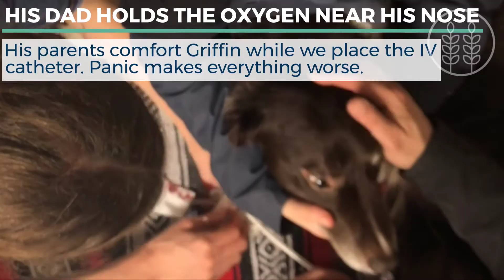A Nice Dog with Congestive Heart Failure (CHF )︱Cute Patients from Twin Trees Vet ER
LABOURED BREATHING IS AN EMERGENCY. IF YOU ARE WORRIED THAT YOUR PET HAS CONGESTIVE HEART, GO TO THE NEAREST EMERGENCY VET RIGHT AWAY.

GRIFFIN (10 YR OLD BORDER COLLIE) Sudden laboured breathing and unable to get up.

He had a big day running in the snow with his friends on snowmobiles  He's very athletic and a very fast runner- often he can run faster than the snowmobiles. HE'S HAD A HEART MURMUR FOR YEARS due to mitral valve disease. Last year he was treated for congestive heart failure and started taking heart medications.

THIS CHANGE WAS VERY SUDDEN. We know that this type of heart disease gets worse as time goes by, but it tuns out he has experienced something called chordae tendinae rupture. The chordae tendinae are thin but strong strands that tethe the heat valves in place and prevent them from swinging backwards;; sometimes these will snap when the pressure is too great, causing a very sudden and dramatic onset of congestive heat failure.

HE IS SCARED. He is having a really hard time breathing. You can see the panic in his eyes. We must be very careful to not stress him. HIS HEART MURMUR IS AS LOUD AS IT GETS.You can hear the fluid building up in his lungs. It is called pulmonary edema. This is very serious. HIS DAD HOLDS THE OXYGEN NEAR HIS NOSE. His parents comfort Griff while we place the IV catheter. Panic makes everything worse because the heart works harder when you are very frightened.

WE GIVE HIM A MEDICATION TO REDUCE ANXIETY and a diuretic medication called furosemide (Lasix) to help reduce the fluid in the lungs. HE'S LESS STRESSED. WE CAN USE NASAL OXYGEN and apply monitors (EKG, blood pressure, etc.) Before he was too panicked to allow anything near his face. HE IS STARTING TO RELAX and take better breaths. The machine with the red lights monitors his oxygen saturation. WE SCAN THE CHEST WITH ULTRASOUND to make sure there are no pockets of fluid that we would need to drain. WE ALSO CHECK THE ABDOMEN FOR FLUID since this just is a brief, focused ultrasound, we can use alcohol (instead of shaving his fur). HIS BREATHING RATE IS STILL TOO FAST So we give him a 2nd dose of lasix. Some heart medications can be hard on the kidneys, so we must be careful. THE HOURS FLY BY. HE IS IMPROVING We've been turning down the oxygen. TIME FOR A QUICK BATHROOM BREAK We lower the gurney for him... HE'S A PERFECT PATIENT ...going back up.

WE CONTINUE TO MONITOR HIM until he is stable. He has a nice long nap. WE REFER HIM TO THE CARDIOLOGIST so that he can be in the best possible hands for ongoing management of his heart disease.